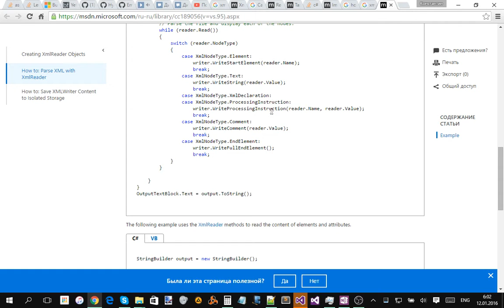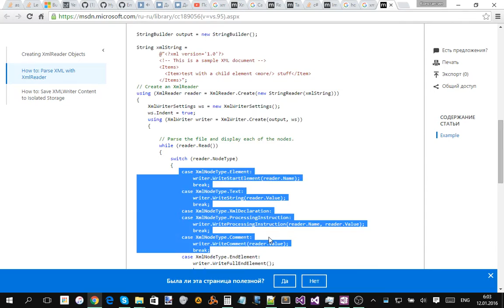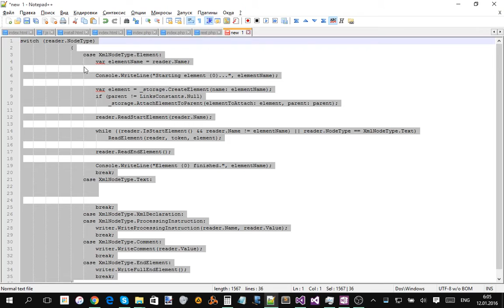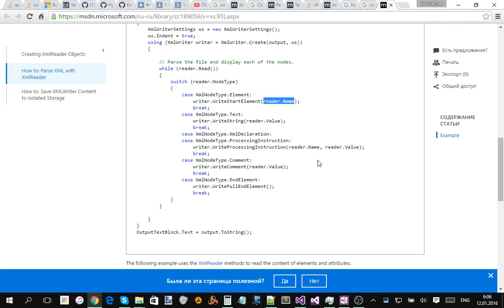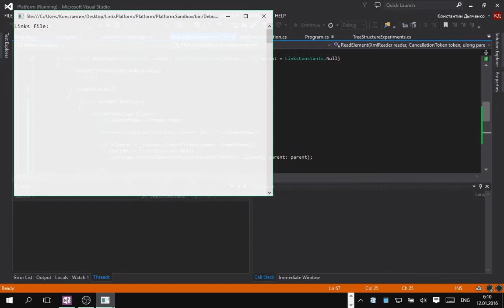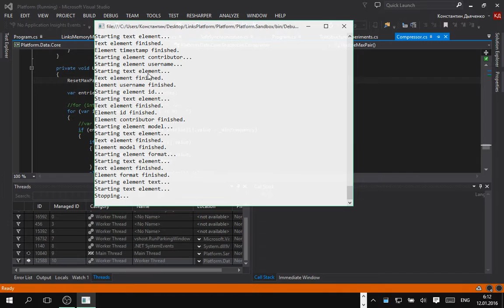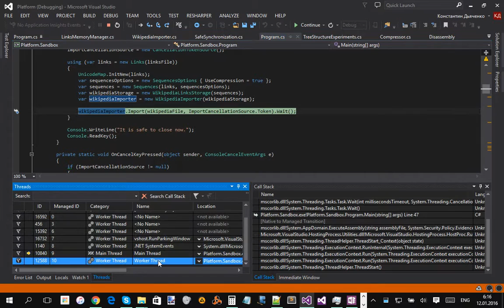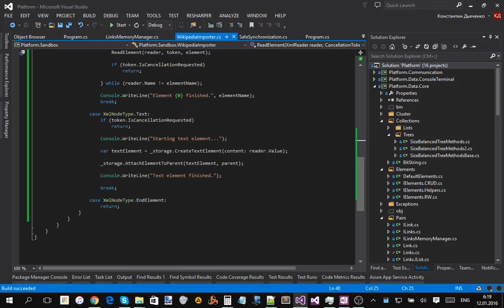Importing data from Wikipedia xml dump to Links Platform (Part 2)